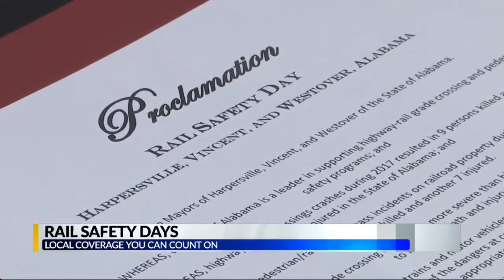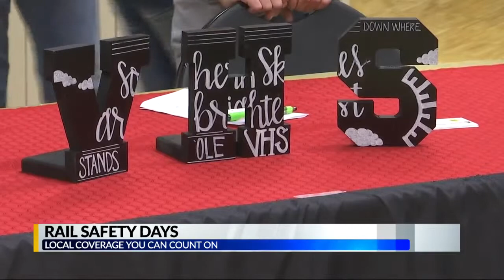Rail Safety Days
CBS 42 News at NOon